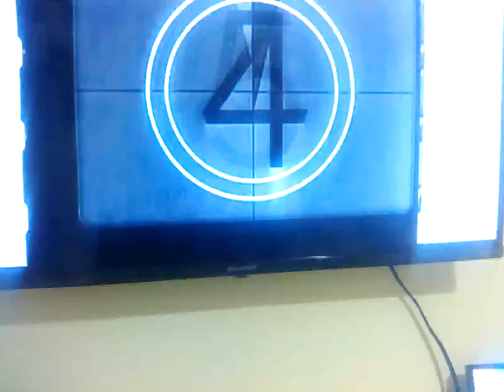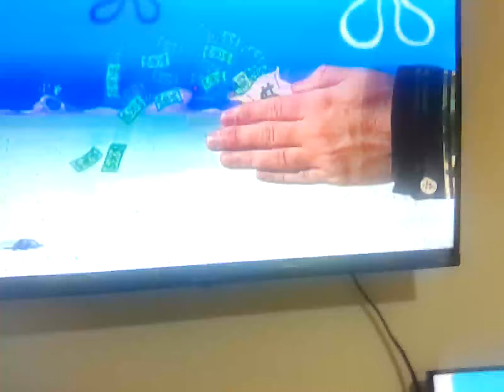16 July 2024